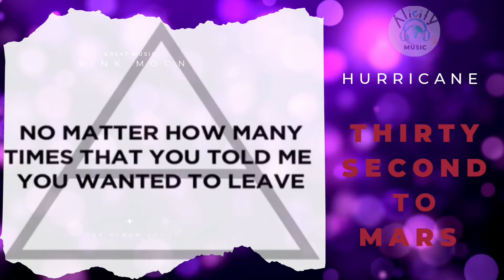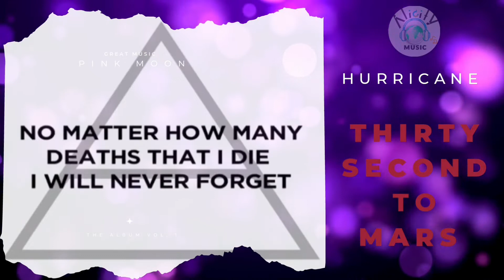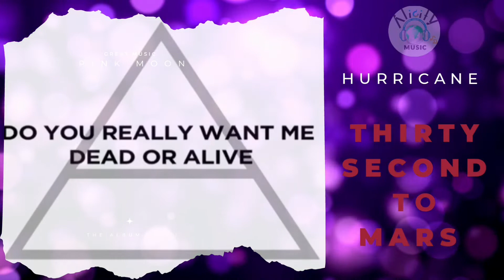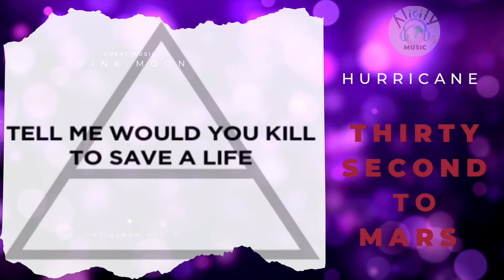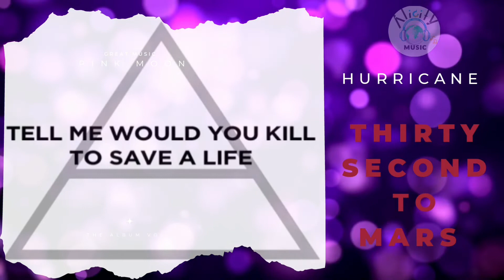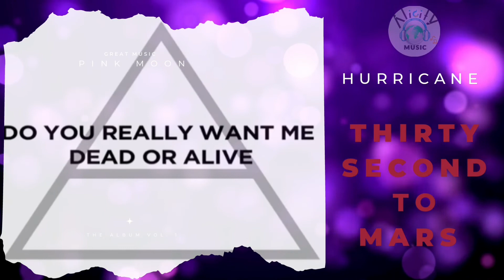Thirty Seconds To Mars (Hurricane)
Briefly about Thirty Seconds to Mars

Thirty Seconds to Mars started in 1998 in Los Angeles, California, as a collaboration between brothers Jared Leto and Shannon Leto, who had been playing music together since their childhood

During the course of its existence, it has undergone various line-up changes.

The duo later expanded to a four-piece when they added guitarist Solon Bixler and bassist Matt Wachter to the line-up. Additional guitarist Kevin Drake, who first auditioned for the position of bassist, also joined the band as a touring musician.

The style of the band's first studio album combined progressive metal and space rock with influences and elements from electronica, utilizing programming and synthesizers.

The band played its first concerts under different names, before finally settling on the name "Thirty Seconds to Mars", which was taken from a rare manuscript titled Argus Apocraphex.

By 1998, the group performed gigs at small American venues and clubs.

Their eponymous debut album had been in the works for a couple of years, with Leto writing the majority of the songs.

Thirty Seconds to Mars retreated to the isolation of Wyoming's countryside in 2001 to record their debut album, working with producers Bob Ezrin and Brian Virtue.

The band released their first studio album, 30 Seconds to Mars, on August 27, 2002 in the United States through Immortal and Virgin.

Thirty Seconds to Mars returned to the studio in March 2004 to begin working on their second album A Beautiful Lie, with Josh Abraham producing.

On November 1, 2007, Thirty Seconds to Mars won an MTV Europe Music Award in the category of Best Rock.

Thirty Seconds to Mars began recording their third studio album This Is War in August 2008.

Current members

Jared Leto – lead vocals, rhythm guitar, bass, keyboards (1998–present)

Shannon Leto – drums, percussion (1998–present)

Former members

Solon Bixler – guitars, backing vocals, keyboards (2001–2003)

Matt Wachter – bass, keyboards, backing vocals (2001–2007)

Tomo Miličević – lead guitar, bass, keyboards, violin, percussion, backing vocals (2003–2018)